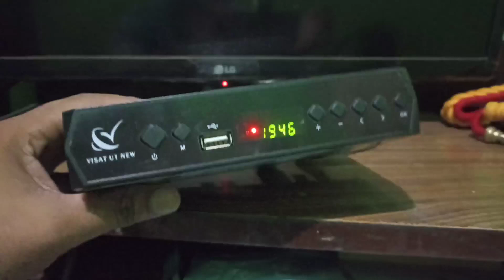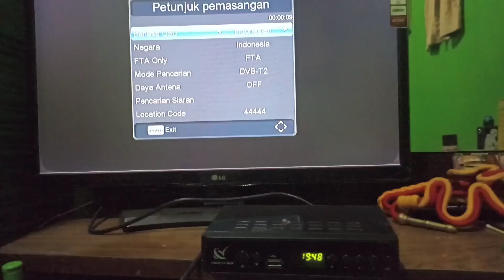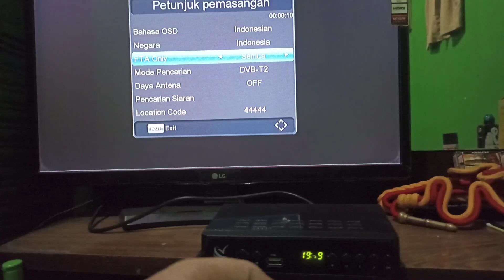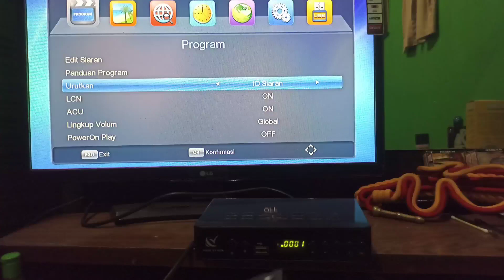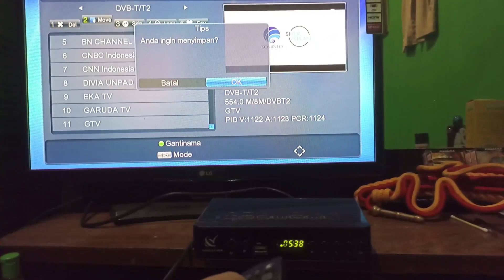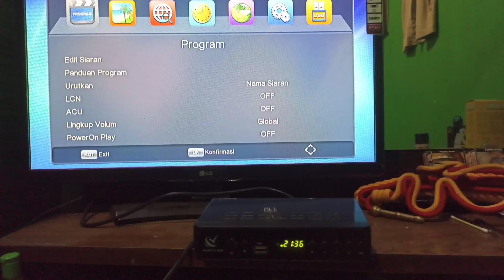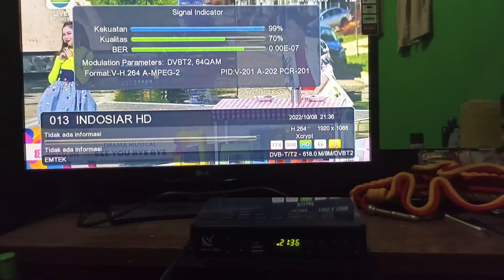cara mencari siaran tv digital pake stb visat U1 new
cara mencari channel TV DIGITAL secara otomatis DI SET TOP BOX 2022